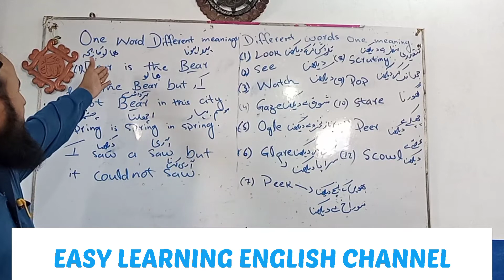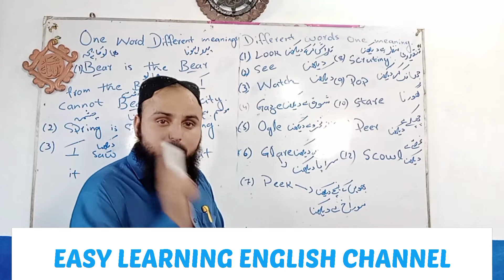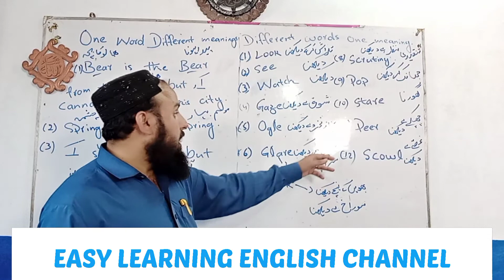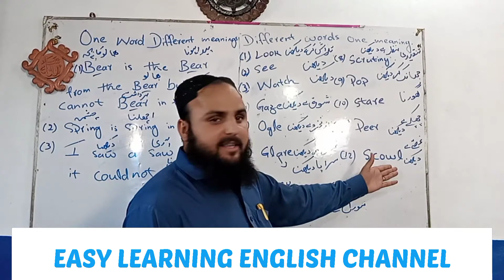One Word Different Meanings & Different Words One Meaning